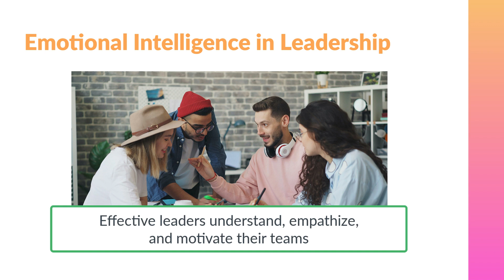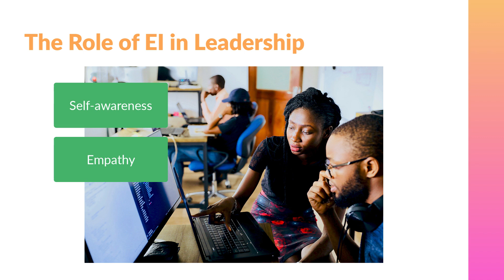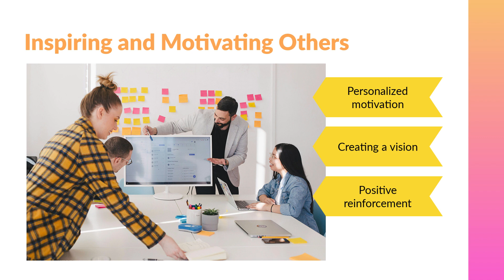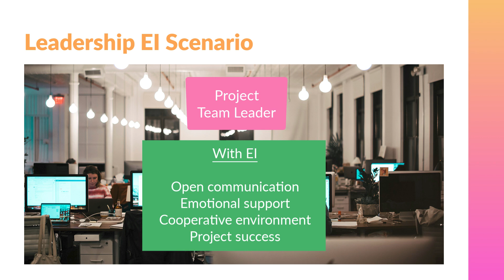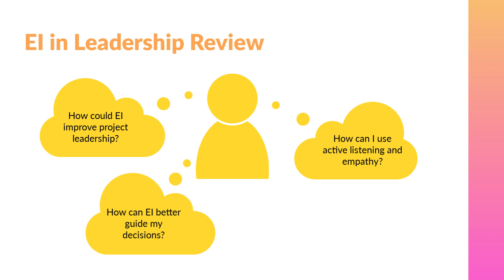Emotional Intelligence in Leadership | Free Lesson | Emotional Intelligence Course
Emotional intelligence (EI) is the secret to transforming good leaders into great ones. In this lesson from our Emotional Intelligence course, discover the key role EI plays in effective leadership, how it inspires and motivates others, and explore a real-life case study of leadership through high EI.

Unlock your full potential—both at work and in your personal life—by improving your emotional intelligence. Sign up for our Emotional Intelligence course today